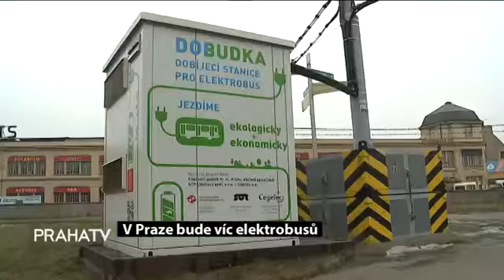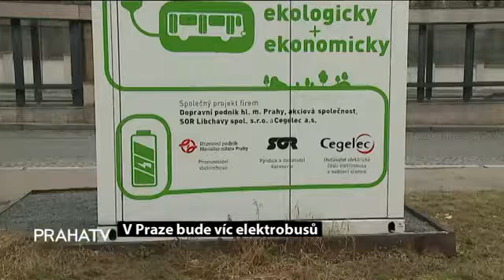Do Prahy přibudou další elektrobusy